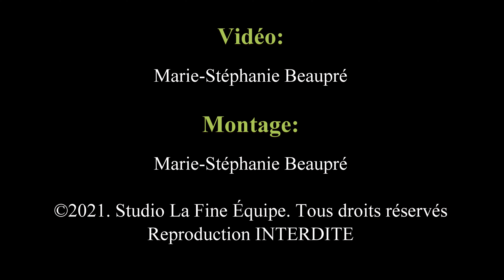CN 10 août 2010 Rivière Bleue, Qc